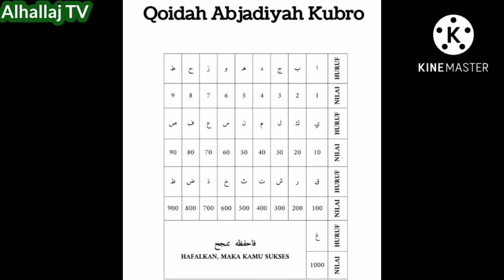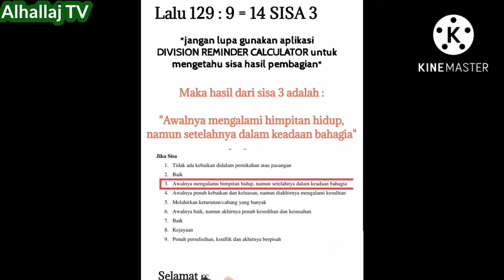Sebelum Usaha Berjalan, Kenali Ini Dulu...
بسم الله